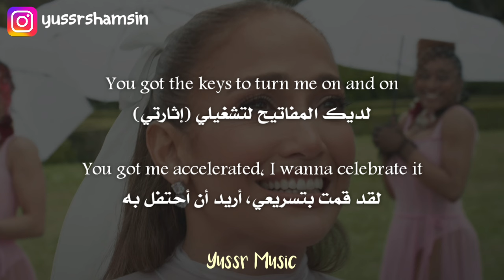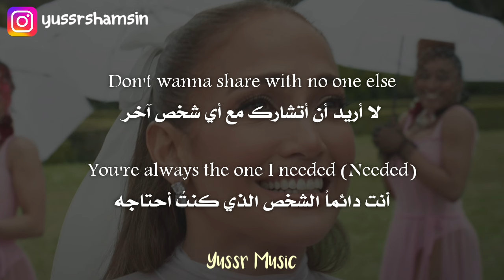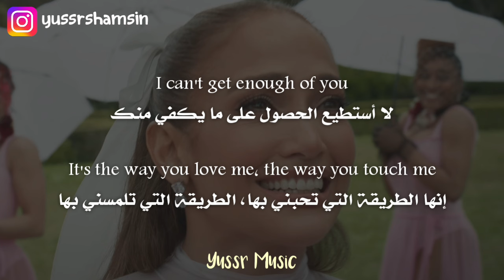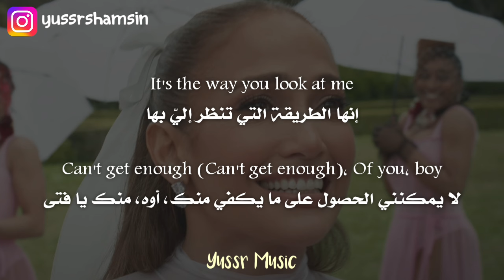Jennifer Lopez - Can't Get Enough (Lyrics) مترجمة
كلمات الأغنية:
[Intro]
I just, ooh, hey (Get it, boy)

[Verse 1]
I feel like startin' something
You got me accelerated
I wanna celebrate it
Can't nothing take me out my zone
It's on

[Pre-Chorus]
I can feel the passion

[Chorus]
You know I can't get enough (I love that shit)
You know I can't get enough (You love that shit)

[Post-Chorus]
I'm still in love
With you, boy

[Interlude]
Every time I see ya, it's like
Oh, hey (Get it, boy)

[Verse 2]
Give me that touchin', teasin'
So good I can't believe it
Don't wanna share with no one else
You're always the one I needed (Needed)
Don't gotta keep a secret (Secret)
But I let you keep me to yourself (Self)

[Post-Chorus]
With you, boy
With you, boy

[Outro]
It's the way you love me, the way you touch me
It's the way you look at me
Can't get enough (Can't get enough)
Of you, boy

Yussr Music, Lyrics, Lyric, Pop, Music, Album, Arabic, English
جينيفر لوبيز ميوزك موسيقا موسيقى عربي انكليزي انجليزي انقليزي انستقرام بوب راب هيب هوب اغاني أغاني اغاني مترجمه اغاني مترجمة أغاني مترجمة مترجم مترجمة مترجمه اغاني اجنبية اغاني اجنبيه اغاني اجنبية جديدة مترجمة اغاني اجنبية مشهورة اغاني اجنبية مترجمة اغاني اجنبيه مترجمه أغاني أجنبية_مترجمة اغاني اجنبية مترجمه يوتيوب أغاني يوتيوب اغاني يوتيوب